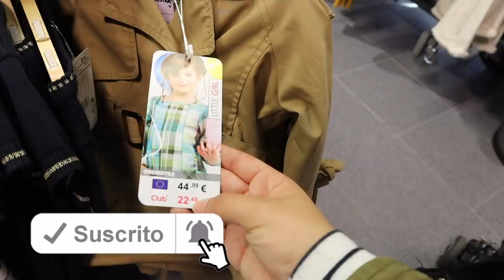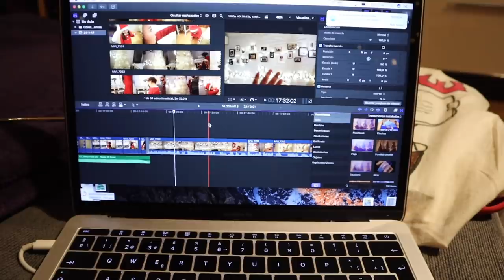DECORAMOS la CASA de NAVIDAD ¡EL ÁRBOL MÁS BONITO! 🎄VLOGMAS #3🎄